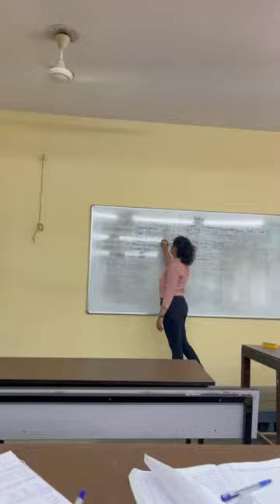Mini vlog day 43 //